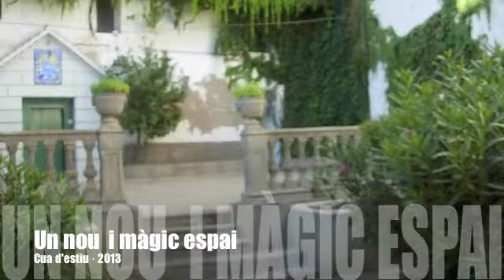Cua d'estiu · 2013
Jardí de Cal Combelles · Fondarella